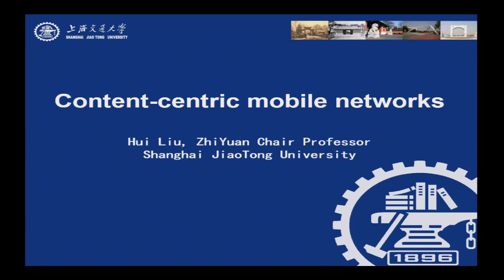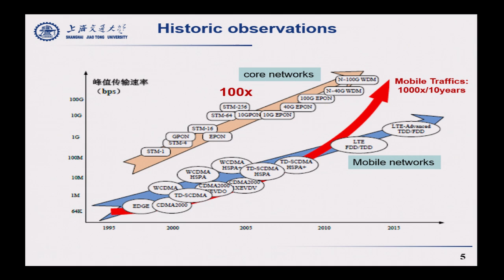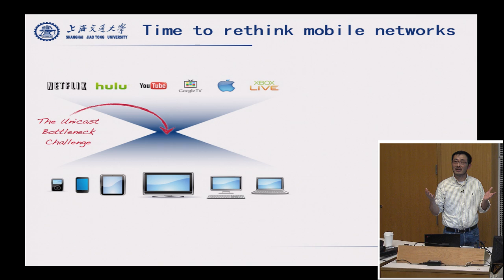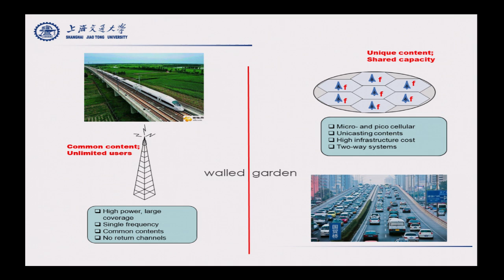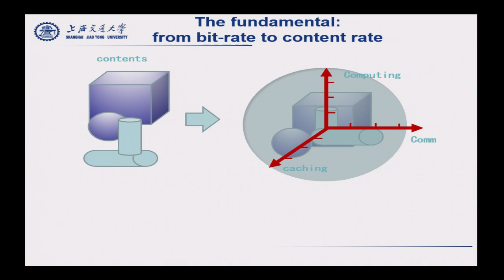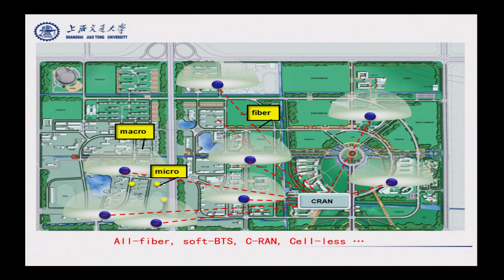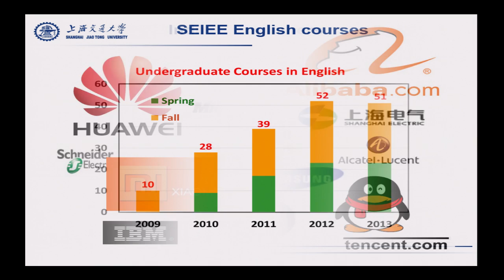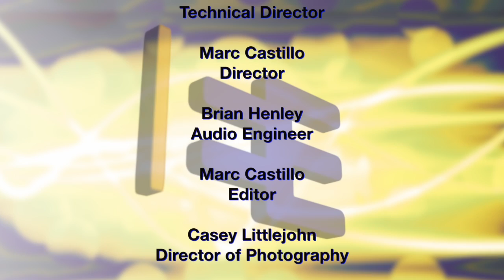UWEE Research Colloquium: January 27, 2015 - Hui Liu, Shanghai Jiao Tong University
"On Content-centric Wireless Delivery Networks"